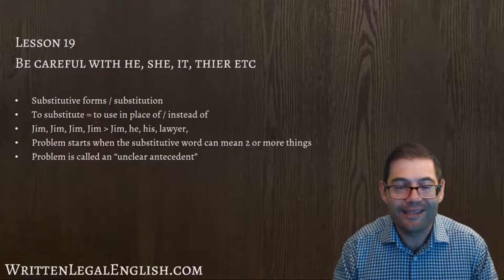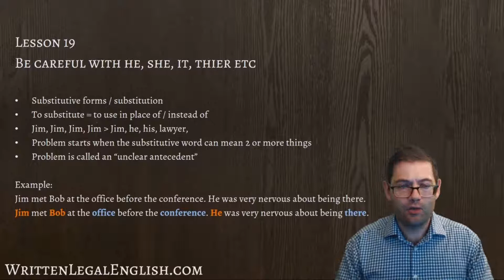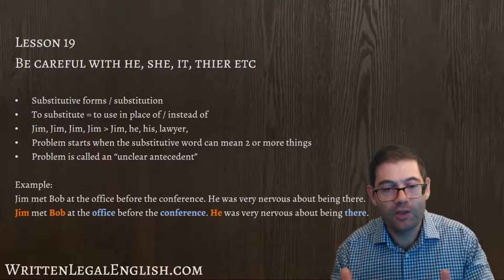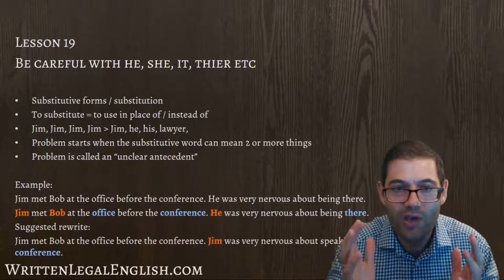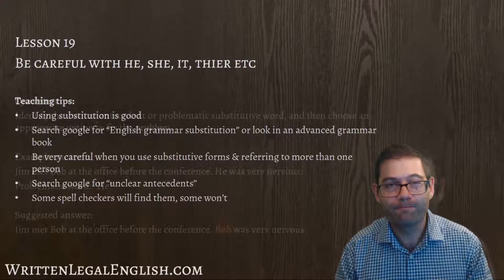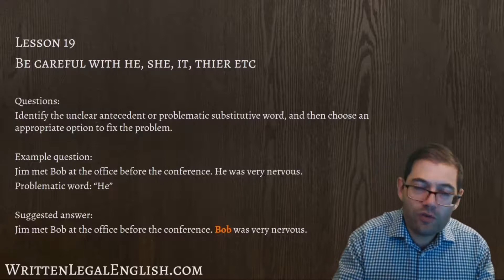Improve your professional English writing skills: 19. Be careful with he, she, it, their etc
**Please remember to turn on the custom subtitles for the video!**

Welcome to my online lessons which I've created to help non-native English professionals improve their English legal and business writing skills.

These are not “the usual lessons” you'll find in common English language books, but lessons based on my experience as a proofreader correcting real-life writing problems.